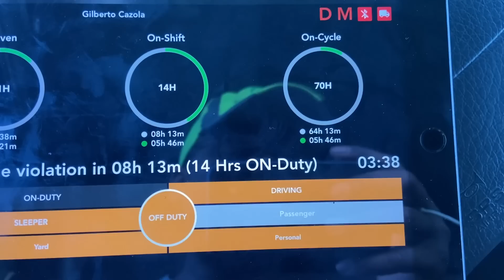CARGA DE MÁQUINAS DIVERSAS